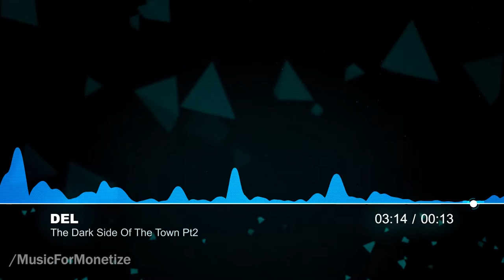Del The Dark Side Of The Town Pt2 Free Background Music for Monetize